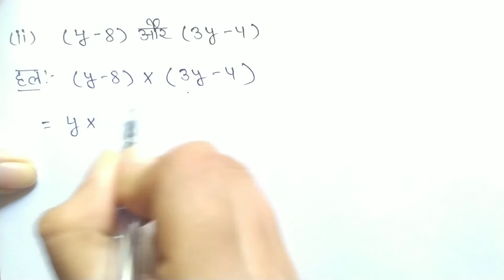Ex - 9.4 [ Q1 ( i , ii , iii ) ] in hindi || Chapter 9 || Class 8th NCERT Maths